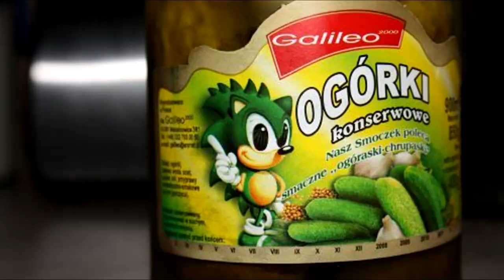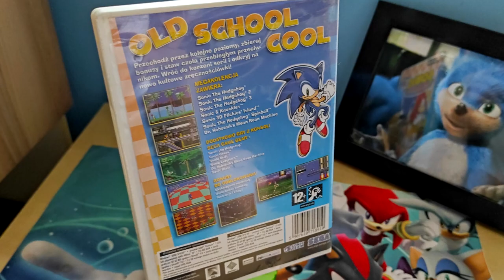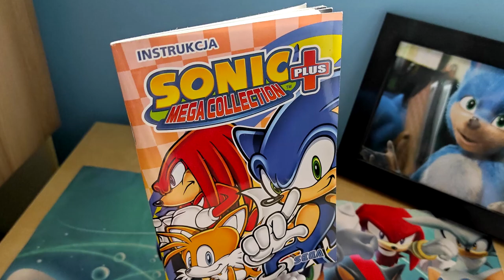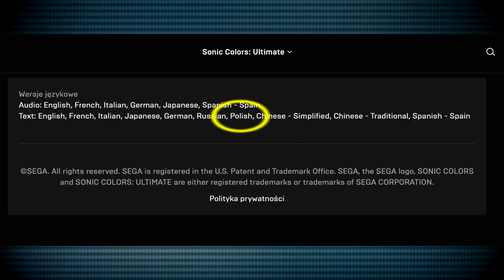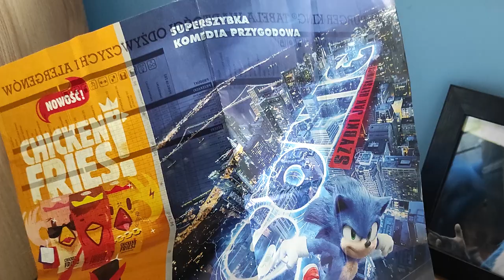30 lecie Sonica - Historia Sonica w Polsce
Mój ćwierkacz:
Grupa w Crash on the Run:
Miśki Pixela